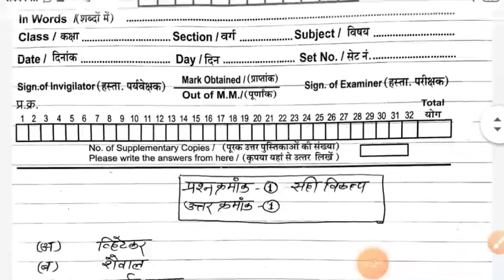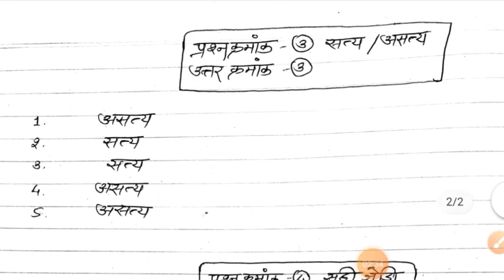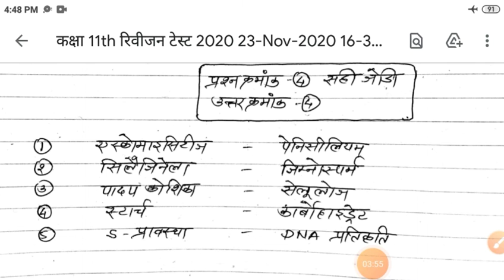Class_11th_Biology_revision_test_2020